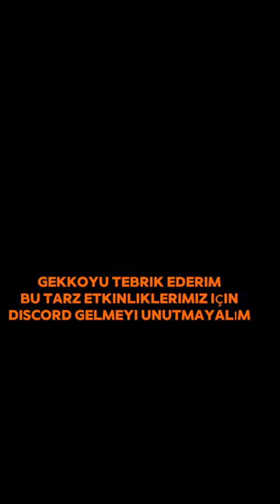VALORANT 600 VP ÖDÜLLÜ ETKİNLİKDE 4 OLDUK :)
VALORANTTA SADECE BUÇAK ÖLÜM KALIM ETKİNLİGMİZDE KAZANANA 600 VP VERİYORUZ KATILIM DC DE